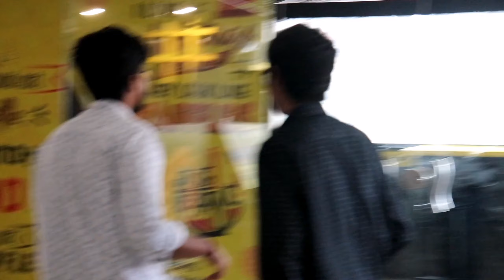Belgian waffle factory | Banjara hills (1)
Belgain waffle factory, Banjara hills, opposite to TV 9 office.

Mini map for many people❤️